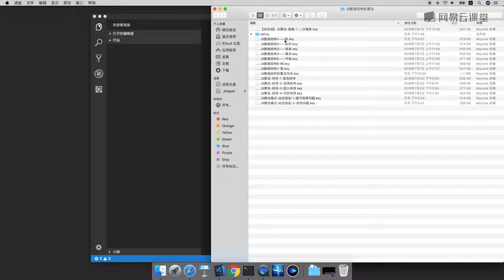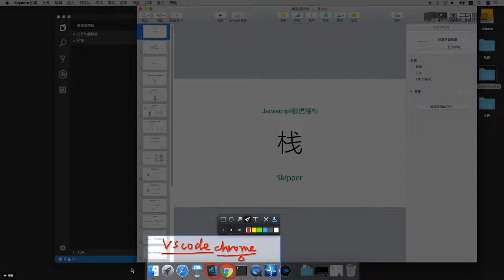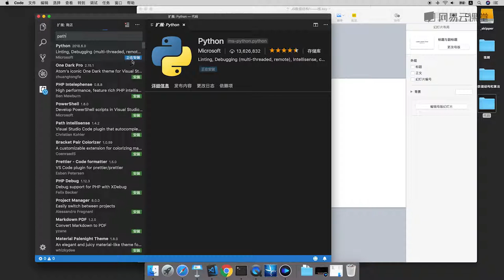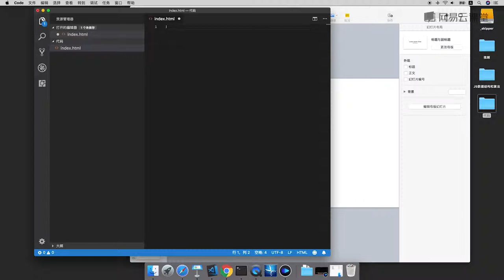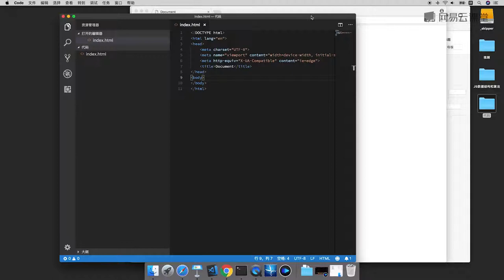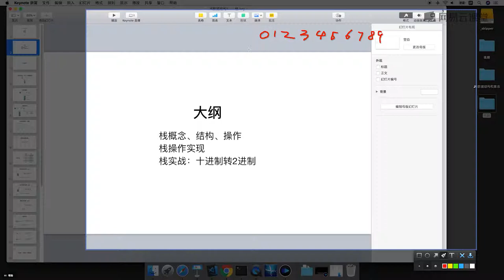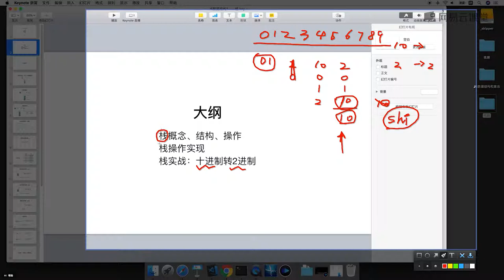2.1 栈（Stack）简介 —— 数据结构与算法 javascript描述（栈、队列、链表、集合、字典、树、图 系列课程详解 ）